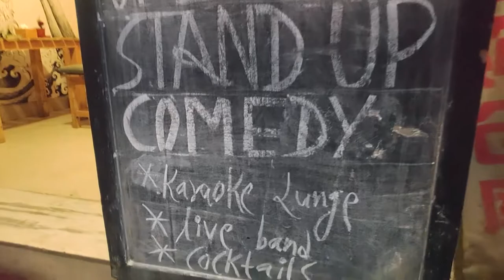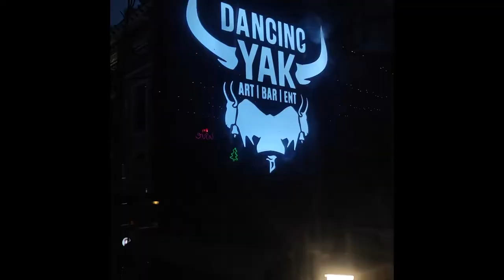Open Mic at Dancing Yak | VLOG